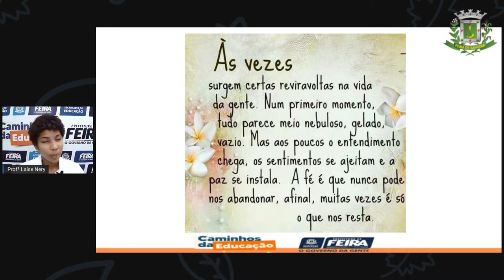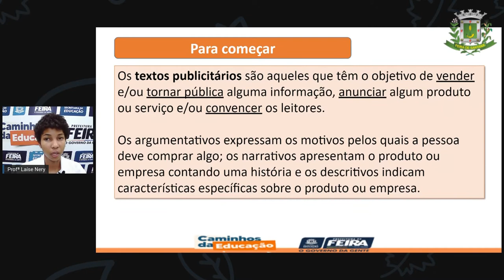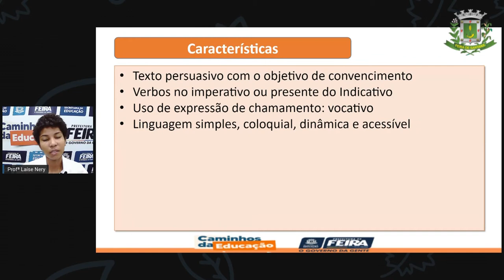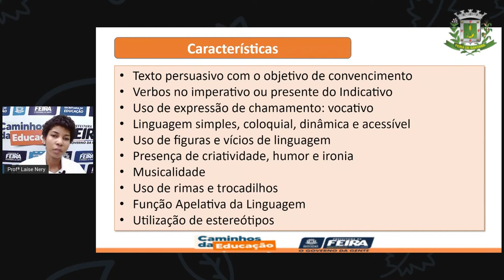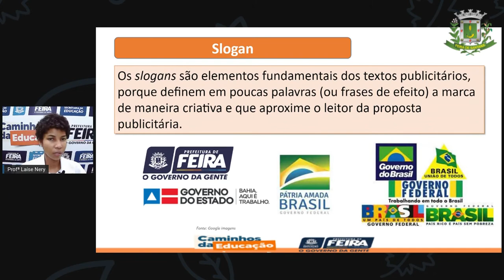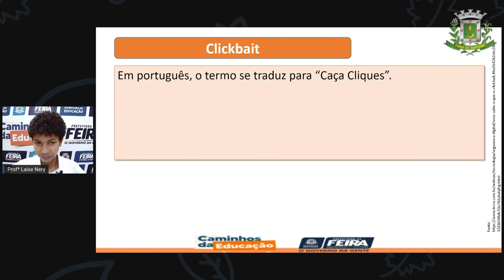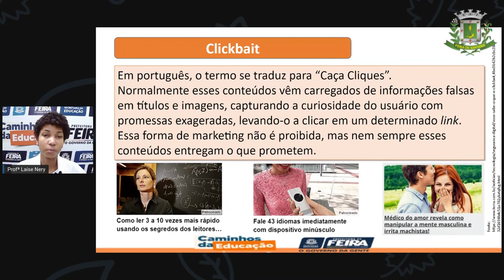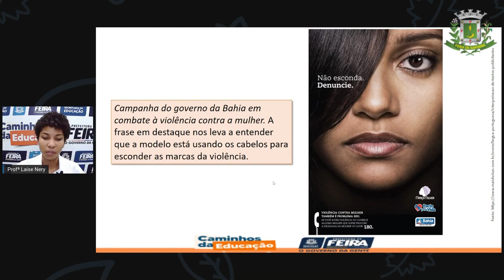1º SEG ESTÁG III AULA 23 PORT Textos publicitários LAÍSE